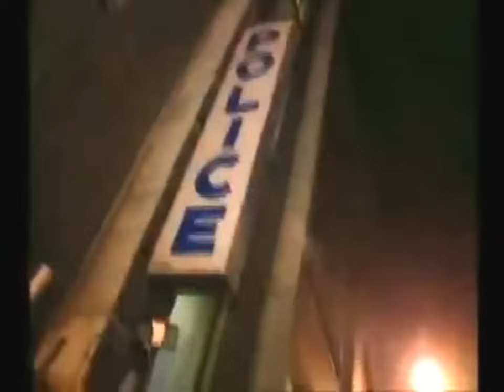François L'embrouille La police de Charleroi